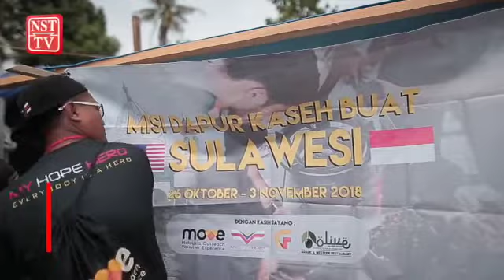Dapur Kaseh buat Sulawesi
Seramai sembilan anak muda dari NGO Malaysian Humanity For The People Hero atau (My Hope Hero) bergabung dengan NGO Malaysia Outreach Volunteer Experience (MOVE), Restoran Olive by Ash-Sham, NGO Indonesia, Golden Future Foundation dan NGO Indonesia, Indonesia Muda yang berpengalaman dalam bidang bantuan kemanusiaan khususnya pengurusan bencana dan masakan di lapangan bencana menyertai misi kemanusian Dapur Kaseh Buat Sulawesi untuk membantu mangsa bencana gempa bumi dan tsunami di Kota Palu, Sulawesi Tengah, Indonesia pada Khamis lalu.